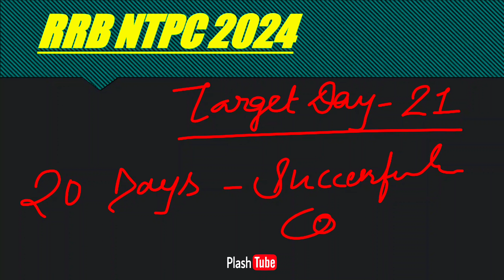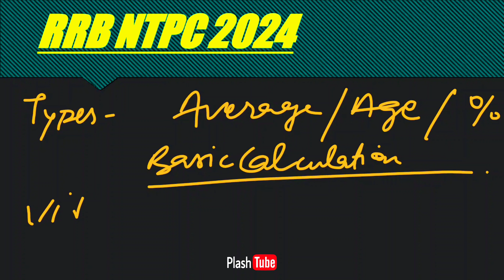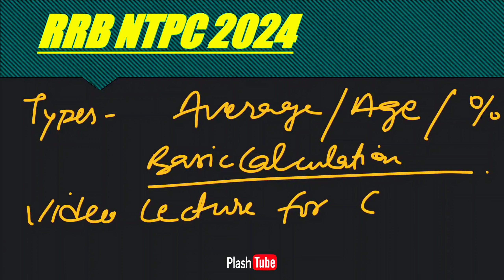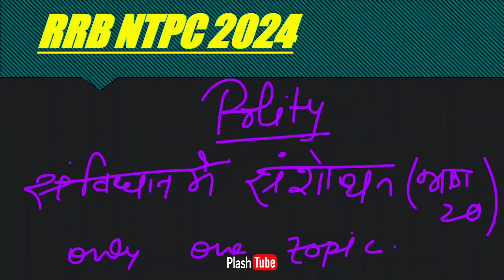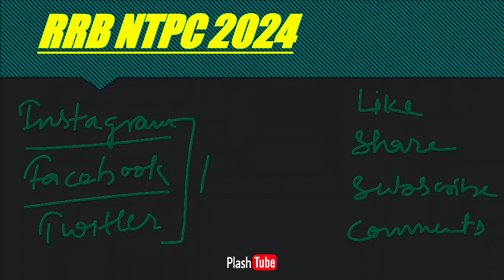NTPC 2024,100 DAYS CHALLENGE 📚, DAY - 21,इस बार NTPC पार 🎯,@PlashTube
NTPC 2024,100 DAYS CHALLENGE 📚, DAY - 1,इस बार NTPC पार 🎯,‎@PlashTube

  I am Plash Kumar, TTE/ CCTC, SCR.I got selected in NTPC 2019 by scoring well in CBT 1 and CBT 2 and got rank  5 ( SCR) in Level 3.Through this video I am telling you that whoever is a beginner level student.  How will he crack the NTPC 2024 exam in his first attempt and get the post of his choice!

अपना doubt यहां पूछ सकते हैं।👇
ASK YOUR DOUBTS 👇

Your Queries 👇
how to crack RRB NTPC exam in first attempt
NTPC previous book list
RRB NTPC CBT 1 topper
RRB NTPC topper strategy
RRB NTPC for beginners
RRB NTPC maths book
RRB NTPC reasoning book
Plash tube YouTube channel
best YouTube channel for RRB NTPC
mock test analysis kaise karen
RRB NTPC ke liye kaun sa book padhen
NTPC exam pattern
NTPC previous year cut off zone wise
NTPC GK strategy
NTPC math's Reasoning

Railway cctc kaise bane
Rrb ntpc new vacancy 2024
My smart strategy books review
Rrb ntpc strategy
Rrb ntpc full information
Rrb ntpc gk strategy